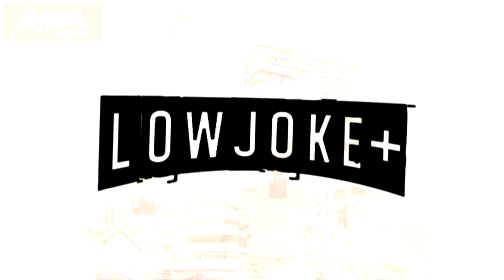Lowjoke新收費計劃